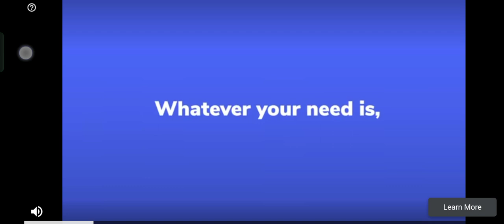Gameplay Series - Real Cricket 22/ Rahul&Rohit shines with the bat/ IND vs IRE